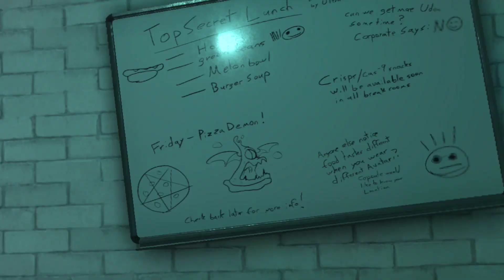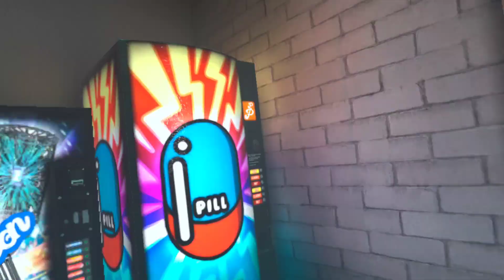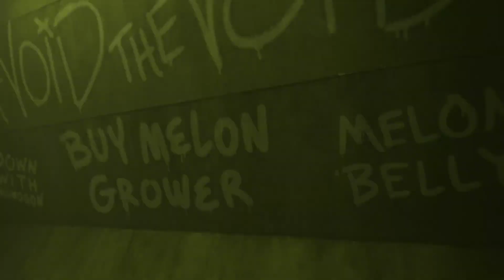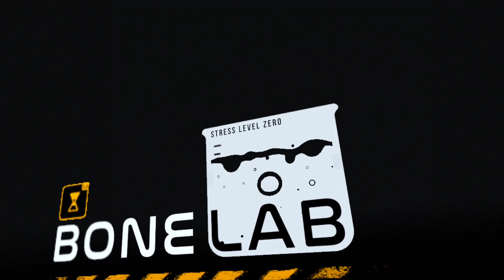BONELAB Minecart and more